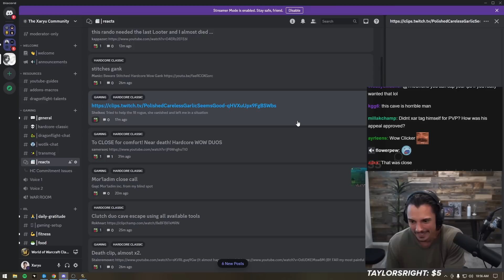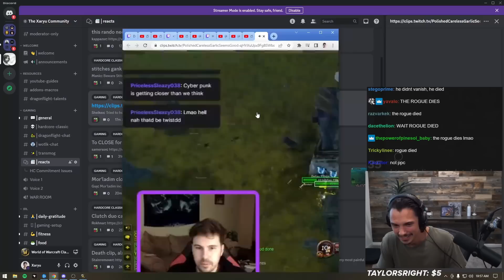Questionable Hardcore Plays... How did they live?!?!